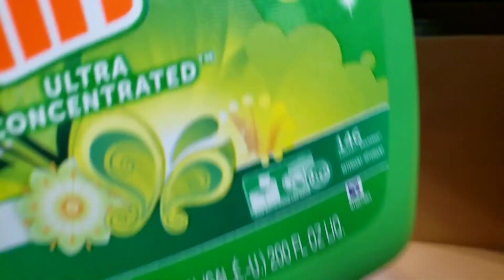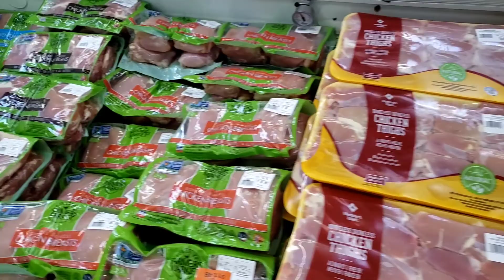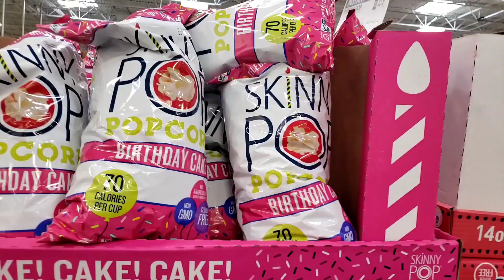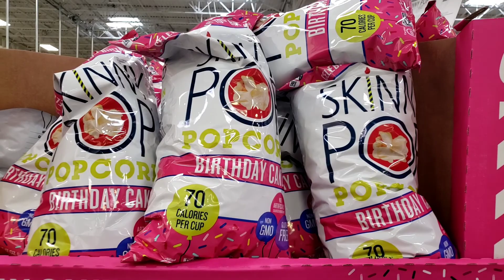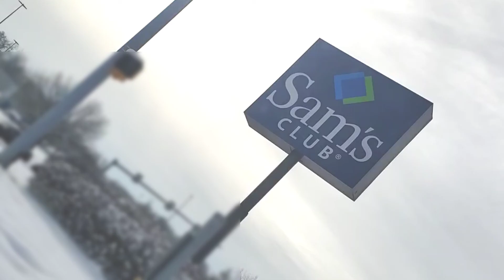Samsclub Shopping/ Pandemic Lockdown/ Checking out Store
Shopping in the Pandemic and Lockdown. Store is very well stocked.But we did noticed a couple of items that were not stocked. And have not been in stock for a while now!